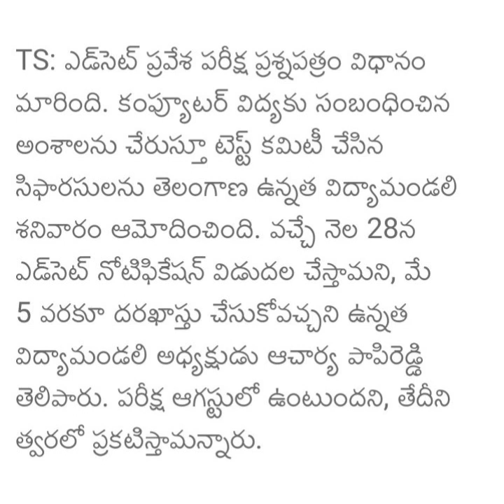TS edcet notification date 2022|TS Edcet latest changes 2021|TS bed notification date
Telangana Edcet latest changes, Telangana  Edcet latest changes 2021
Telangana higher education announced that bed entrance exam 8l 202l-22 you will be conducted in the month of August and notification will be released in in 2021 in March, TS edcet notification latest updates, TS edcet notification news today, TS edcet latest news,

ts edcet counselling,
ts edcet counselling process 2020,
ts edcet latest news,
ts edcet maths study material,
ts edcet maths syllabus,
ts edcet notification 2021,
ts edcet news,
ts edcet qualifying marks,
ts bed entrance exam 2020 preparation,
ts bed entrance exam date 2021,
ts bed entrance exam 2021,
ts bed entrance exam 2020,
ts bed entrance exam syllabus,
ts edcet notification 2021,ts edcet exam pattern